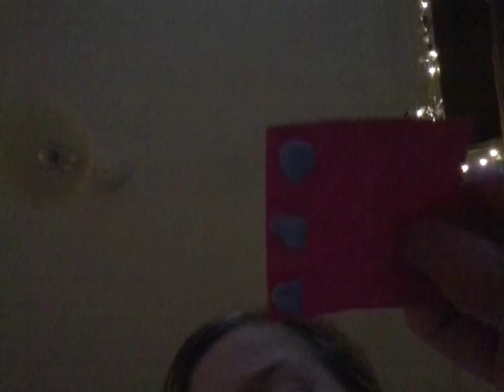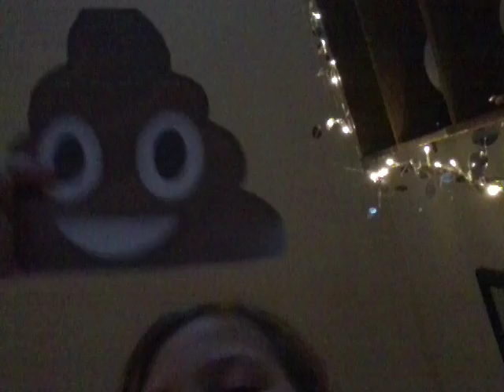D.I.Y emoji feeling board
This is how to make an awesome D.I.Y friendly emoji board this is inspired by may baby so sub her 2 remember it's  the one with the pineapple rug love bunny x